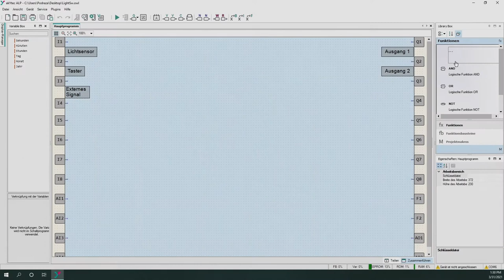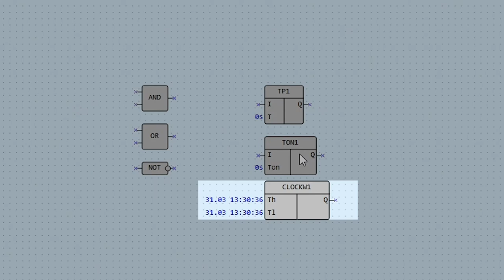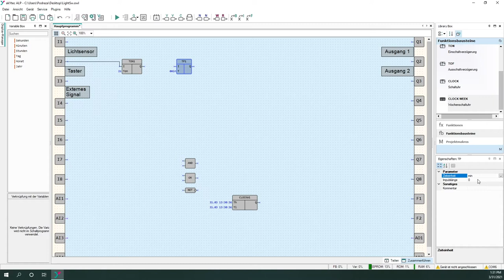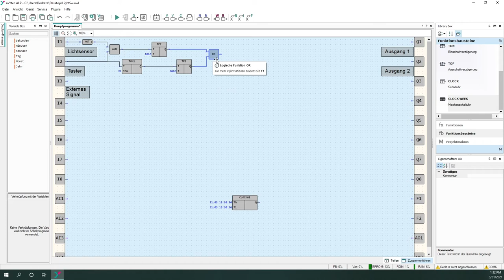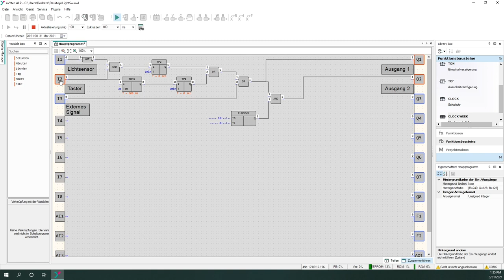Programmierung mit akYtec ALP: Lichtsteuerung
In diesem Video wird mithilfe der Programmierumgebung akYtec ALP eine Lichtsteuerung mit nur einem Drucktaster implementiert. Das Programm kann genutzt werden, um verschiedene Beleuchtungssysteme, die auf mit nur einem Schalter ausgestattet sind, anzusteuern. Zur Realisierung des Steuerprogramms werden zum Beispiel das Programmierbare Relais PR200 von der akYtec GmbH vorgeschlagen, jedoch sind auch weitere Kleinsteuerung von akYtec für eine Realisierung des Programms geeignet.

Im Folgenden finden Sie die Zeitstempel für die verschiedenen Bereiche im Video:

00:00 Programmbeschreibung
01:20 Benötigte Funktionsbausteine
02:18 Zuweisung der digitalen Ein- & Ausgänge
02:56 Funktion 1: Lange Schalterbetätigung
03:38 Funktion 2: Kurze Schalterbetätigung bei geringer Helligkeit
04:27 Funktion 3: Wochenschaltuhr
05:20 Simulation des Programms

Bei Fragen können Sie gerne einen Kommentar hinterlassen, den wir schnellstmöglich beantworten werden. Weitere Produkte finden Sie auf unserer Webseite:

Bestellen Sie das Programmierbare Relais PR 200 oder auch weitere Kleinsteuerung von akYtec noch heute: